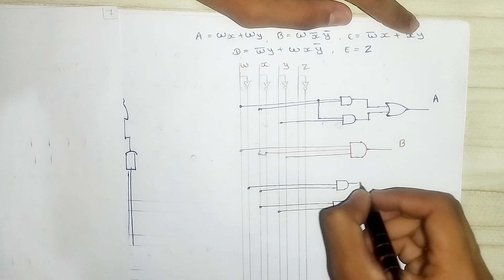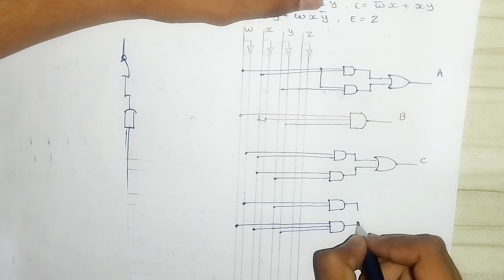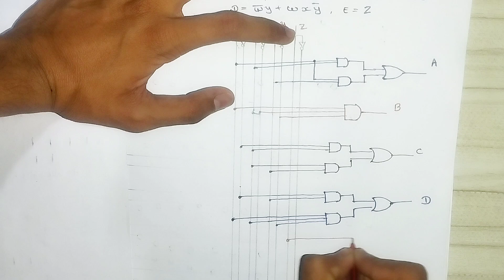PART : 2 | 3130704 | DIGITAL FUNDAMENTALS | SUMMER 2024 PAPER SOLUTION